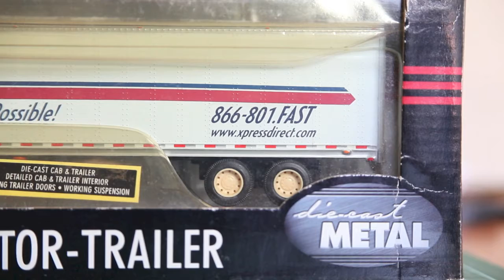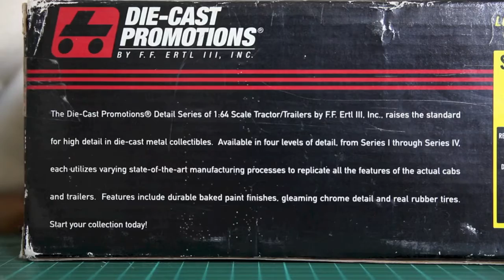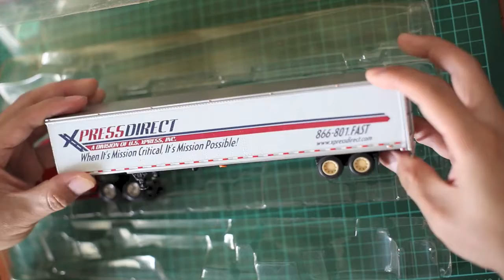REVIEW - DIE CAST PROMOTION DCP TRUCK XPRESS DIRECT | Rare Item | Minat?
DCP die cast koleksi pertama awal beli emang pengen punya die cast truk. Liat2 di kaskus(orang lama hahaha) kebetulan yang jual orang Jogja klo gak salah, punya koleksi die cast truck banyak. Terus nabung nabung ke kumpul dikit dikit pas kebetulan ada acara toys fair lupa tahun berapa...Nah penjual dari jogja itu ikut buka stan di sana. Tanpa panjang lebat akhirnya di beli deh tuh die cash. Awal beli emang boxnya udah gak terlalu bagus tp karena emang suka dan jarang yang jual ya tetep di beli. Baru sekarang2 ini di review... cuma plastik boxnya agak sedikit kuning gak tau karena apa? Tp die cast truknya masuh bagus dan mulus. Bahannya sebagian metal jadi agak berat. Detail2nya juga bagus bgt. yuk di simak aja video reviewnya. Kali aja ada yang minat. - Jual mahal🙏🏻